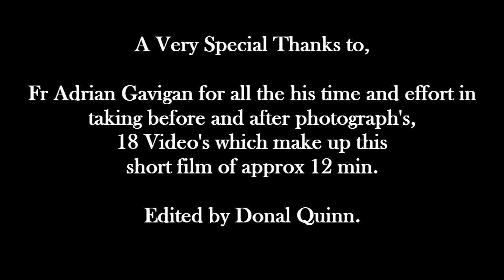Fr Connell Adrian Gavigan P.P , showing the Restoration of St Bridget's Church, Ballintra, Donegal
As St Brigid's Church, Drumholm Parish, Ballintra, is celebrating 175 yrs since the foundation stones were originally laid, and the Church was completed in 1845, We have decided to bring the Church back to its original design by opening 2 windows in the Sanctuary Area which were built up approx 70 yrs ago, These Stained Glass Windows have now been fitted along with the
re-painting the complete interior, and the fitting additional lighting to the Sanctuary Area has now be fitted. The Film has been compiled from 18 Video's taken by Fr Gavigan as the work progressed since March 2022, along with 2 photograph's (Before & After) which shows us the extent of the works carried out externally (opening up the existing window opes) and the complete transformation of the Internal finish to the Church. With the exception of the Stained Glass Windows all the work has been completed by Local Craftsman and Craftswomen which we are extremely proud of. We would also like to say a very Big thank you to all who have Donated So Generously so that the Great Work was able to be Carried out.
Go raibh Míle Maith Agat.